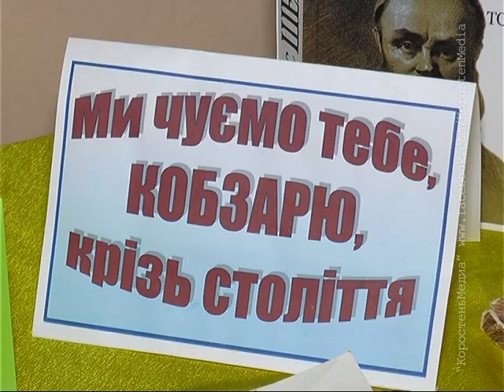КоростеньТВ_07-03-14_Шевченковские дни в городской гимназии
У нашому місті триває активна підготовка до відзначення 200-річчя від Дня народження Тараса Шевченка. Напередодні великої дати вихованці міської гімназії продемонстрували свої знання творчості Кобзаря.